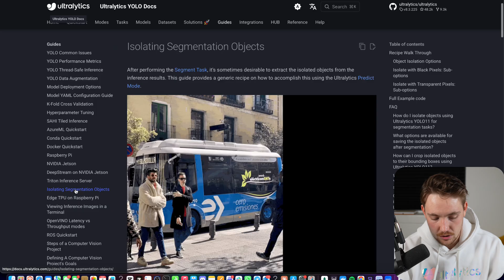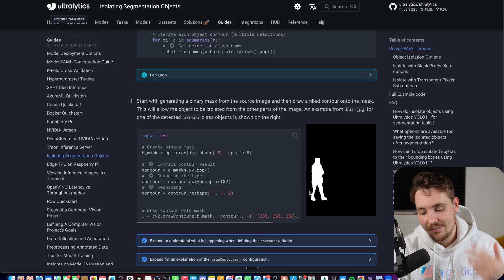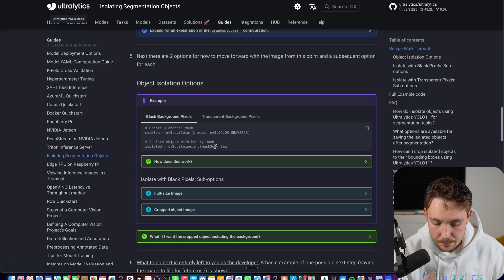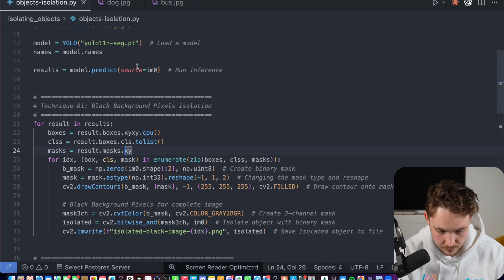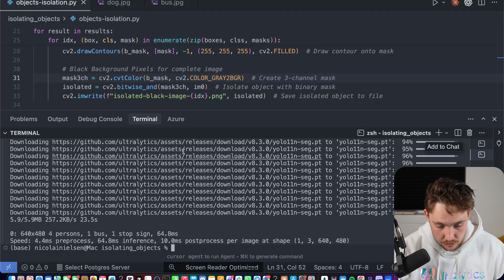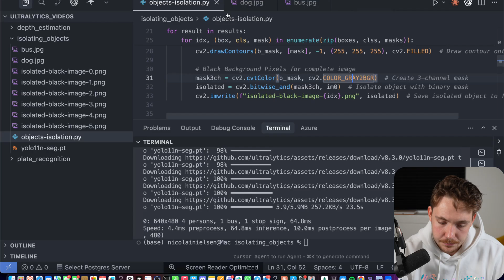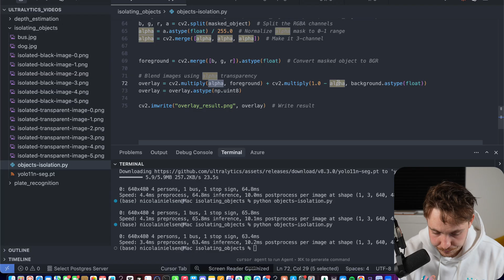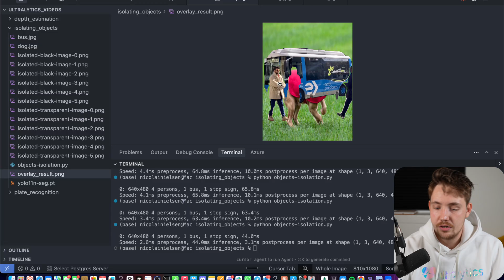How to Remove Background and Isolate Objects with Ultralytics YOLO Segmentation & OpenCV in Python 🚀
Isolating objects from an image is one of the most practical and creative applications of image segmentation. In this tutorial, we’ll explore how to perform object isolation using Ultralytics YOLO11, allowing you to separate segmented objects with either a black or transparent background. We’ll begin with a walkthrough of the object isolation documentation, followed by a hands-on demonstration of running instance segmentation on an image. You’ll learn how to process and isolate detected objects programmatically using Python, and even overlay transparent masks on a new background for advanced visual effects.

Chapters:
00:00 - Introduction to object isolation
00:34 - Object isolation documentation walkthrough
03:16 - Object isolation options: black and transparent
04:06 - Running instance segmentation on an image
04:34 - Isolating objects on a black background in Python
06:26 - Isolating objects on a transparent background in Python
08:00 - Overlaying transparent masks on a new image
08:53 - Conclusion and key takeaways